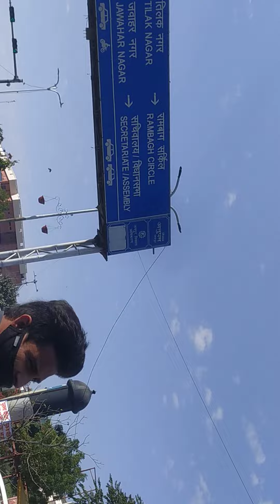PINK CITY JAIPUR